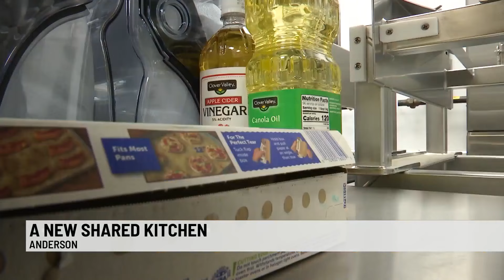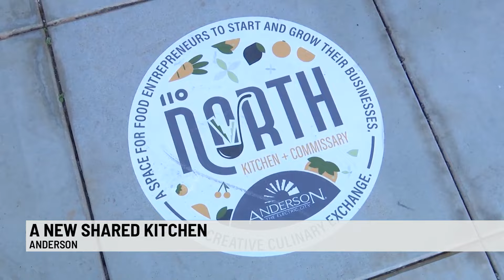City of Anderson opens its first shared kitchen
Shared kitchens are a new concept that allows entrepreneurs or current restaurant owners to take their work to new heights.